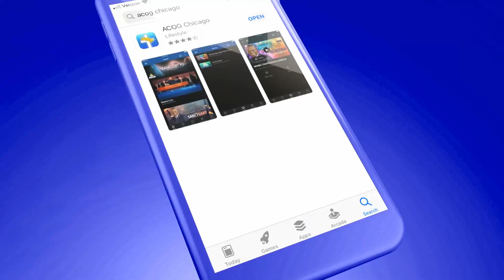ACOG Summer Fest Friends & Family Weekend Invite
Health Fair "Your Health Matters" 9am - 1pm
Picnic & Live Entertainment starts at 1pm
SUNDAY, AUGUST 6TH
One Unity Worship Service at 10:15am